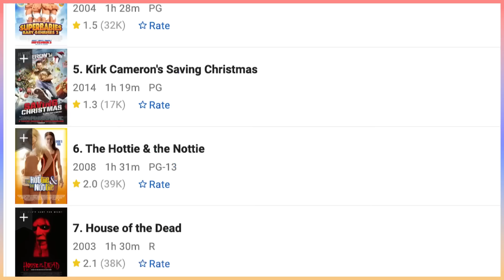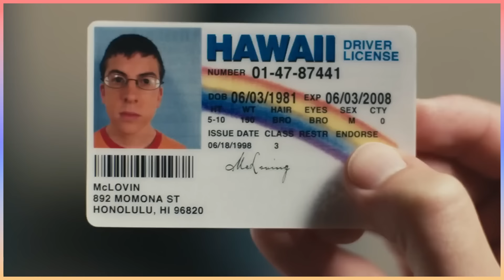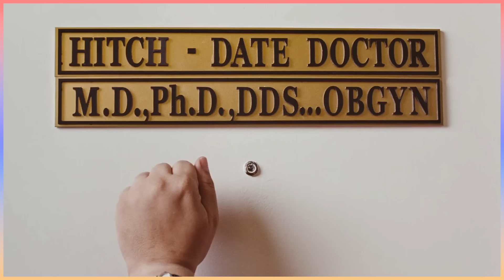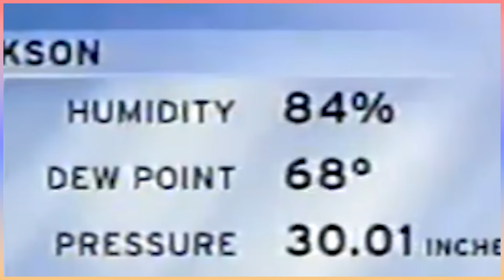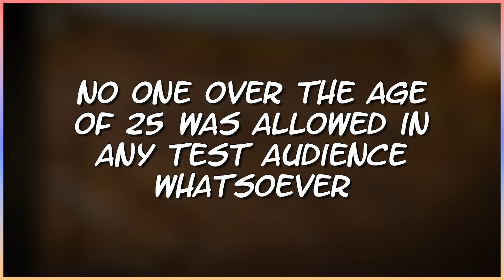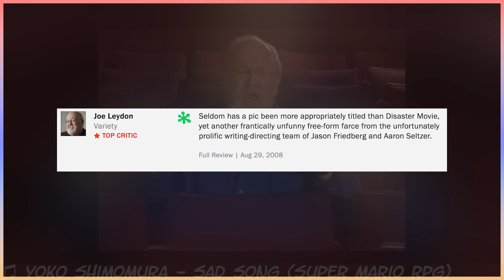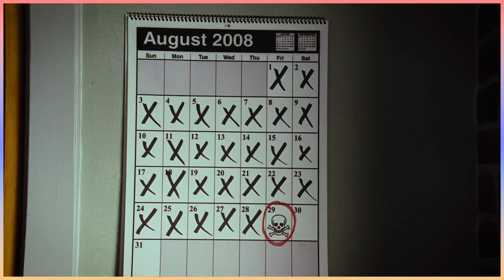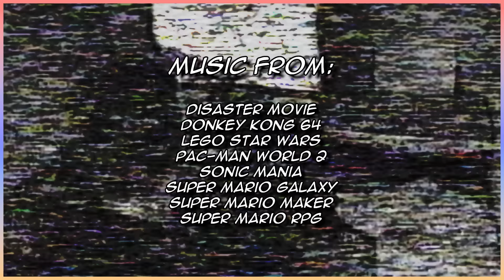The Complete History of Disaster Movie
(Trevor refused to write a unique description out of protest).